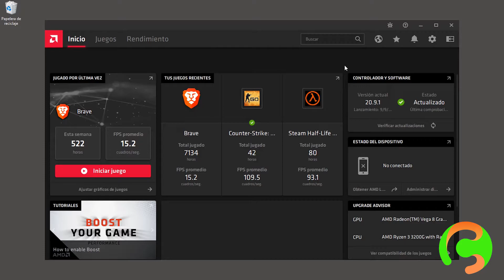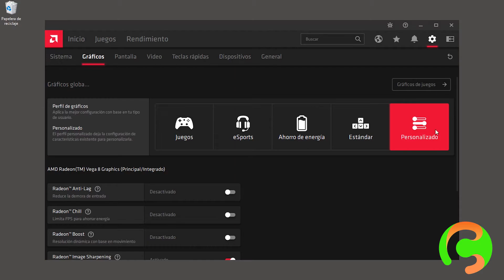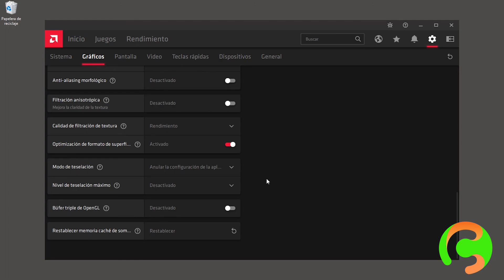✅ Mejor configuración para gráficas AMD 🚀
Este video esta hecho para las personas que utilizan tarjetas gráficas AMD y quieren sacarle el máximo rendimiento.

🚨🚦Si te gustan los 🎮 únete a mi canal GAMING!

Un saludo!